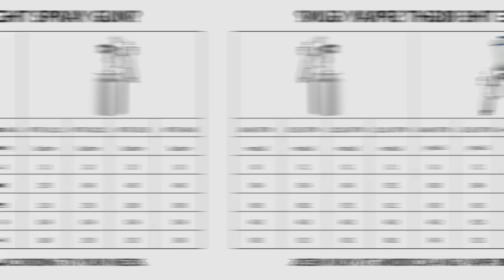Revolutionize Your Painting Projects with Meite MT W77B Air Paint Sprayer!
Say goodbye to the traditional painting methods and hello to the MeiteMTW77B Air Paint Sprayer. This top-of-the-line paint sprayer delivers a professional-level finish, while also saving you time and effort. Its high-pressure system ensures even and consistent coverage, making it well-suited for any type of painting job. The MTW77B is also incredibly versatile, with adjustable pressure settings and a removable spray tip for easy cleaning and maintenance. Whether you're painting your home's exterior or finishing up a DIY project, the Meite MT W77B Air Paint Sprayer will transform your painting experience.